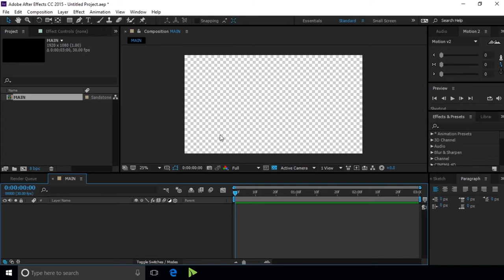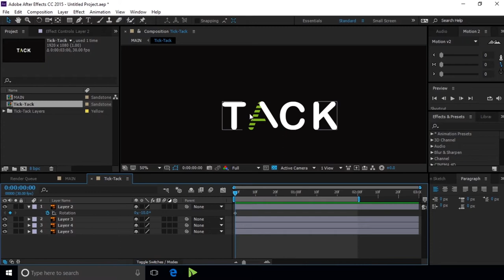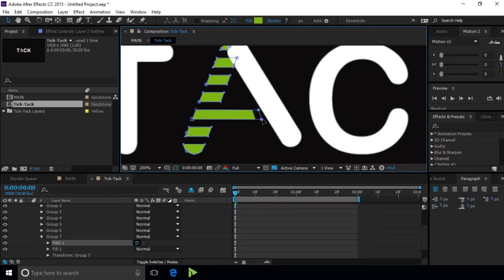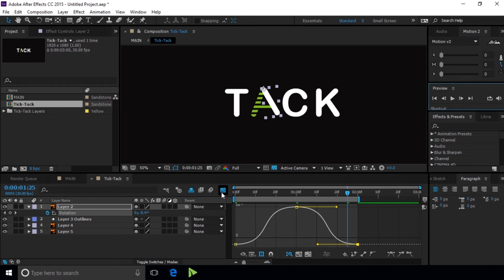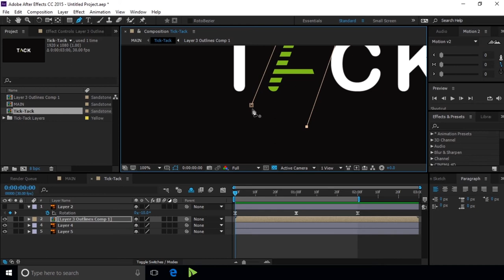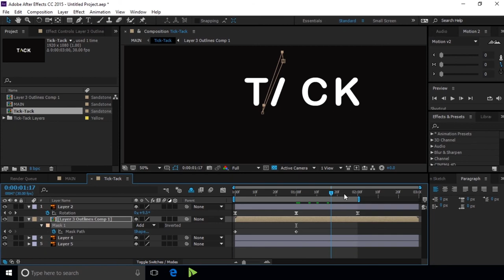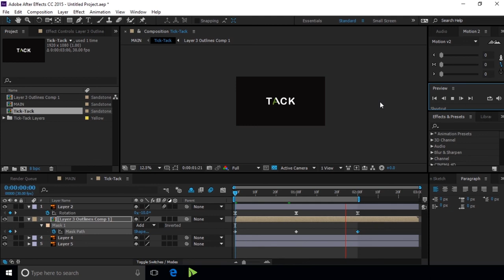How to make Simple Tick - Tack Text Animation in After Effects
Hello! Friends

Learn

1

2